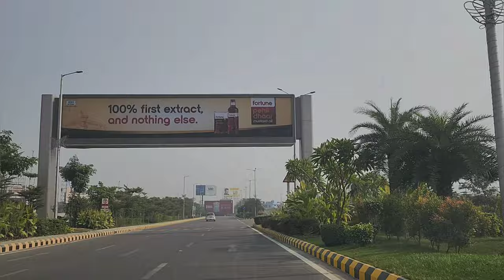Yeh Jeevan hai_Kishore Kumar